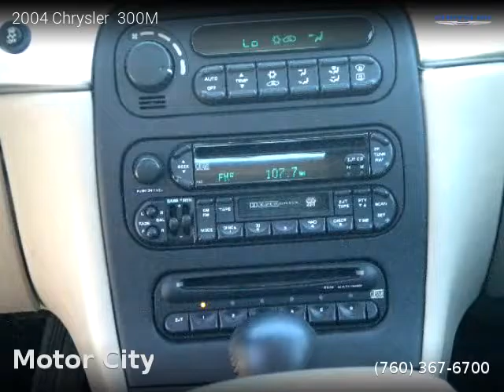2004 Chrysler 300M - Motor City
Motor City
73709 29 Palms Hwy

Clean title, 3 Months / 3,000 Miles Powertrain, 61,102 miles, Automatic, Bright Silver Metallic exterior, Lt Taupe/Dk Gray interior, Luxury, FWD: Front Wheel Drive, 4 doors, 6 cylinders, Gasoline, MPG City 18 and 27 in Hwy.